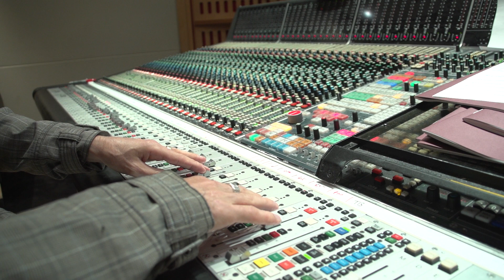Kolsimcha and London Symphony Orchestra recording "Elegy for a Friend"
Kolsimcha and London Symphony Orchestra recording "Elegy for a Friend" from their new album at Abbey Road Studio 1 - with impressions from Abbey Road, in and out.

This piece is dedicated to the memory of Fabian Kuratli, our former drummer.

Music composed and orchestrated by Olivier Truan
Videographer: Jürg Isler